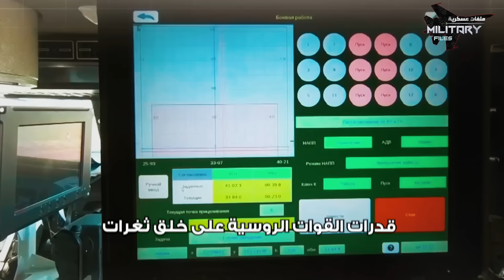توسوتشكا .. سلاح مرعب دمّر نصف الدعم العسكري الذي تلقته أوكرانيا من الولايات المتحدة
واحدة من أخطر قاذفات الصواريخ حول العالم وأشدها فتكاً

أشبه براجمة صواريخ نووية

ورأس حربي واحد منها قادرة على تدمير مساحة بحجم ملعب كرة قدم

تذيب الفولاذ، وتصهر المعادن، ويستحيل على أي بناء الصمود أمام ضرباتها

فما هي حكاية هذا السلاح الذي دمّر نصف الدعم العسكري الذي تلقته أوكرانيا من الدول الأوروبية والولايات المتحدة

00:00 - مقدمة
00:54 - قاذفة الصواريخ توسوتشكا
03:08 - المواصفات العامة
05:13 - المزايا القتالية
05:54 - توسوتشكا والأرض المحروقة
07:07 - التاريخ التشغيلي
08:33 - التقييم الغربي لراجمات توسوتشكا
09:57 - النهاية

قناة ملفات عسكرية ,

تابع قناة ملفات عسكرية على Facebook